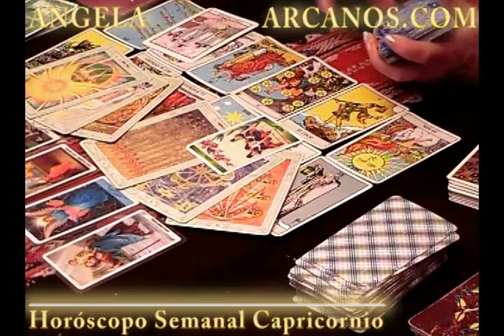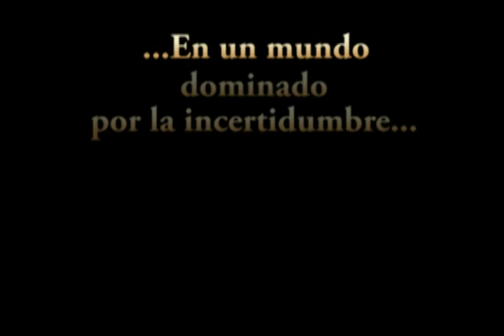Horoscopo Capricornio del 31 de marzo al 6 de abril 2013 - Lectura del Tarot